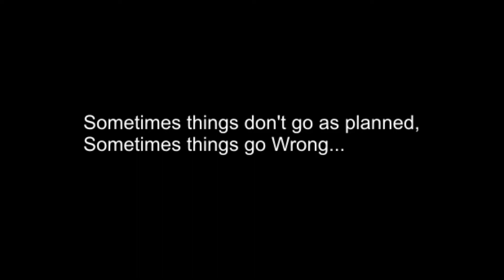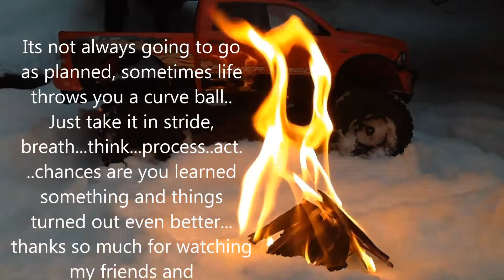SOMETIMES THINGS GO WRONG - Axial SCX10 Dodge Ram Wagon Under Water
Sometimes  things don't go as planned...some behind the scenes footage...its not all perfect and RC runs always have their challenges THE WEATHER CONDITIONS, LOCATION, TRAFFIC...I know my machines go through a lot of abuse going through deep water, mud pits..to get them to get the shots i wanna see..i always clean and maintain my machines after every run too :)

This rig has been waterproofed for this demonstration video
I LOVE MY AXIAL

post video update, all ok now ..was a little short to the main battery..no biggie :)